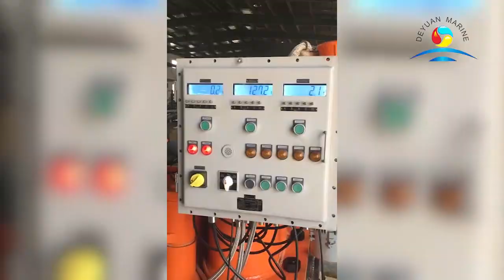Marine Towing Hook -- Deyuan Marine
--China DEYUAN MARINE who supplies more than 2150 Kinds Of marine equipment. We Aim To Be Your Best Partner.